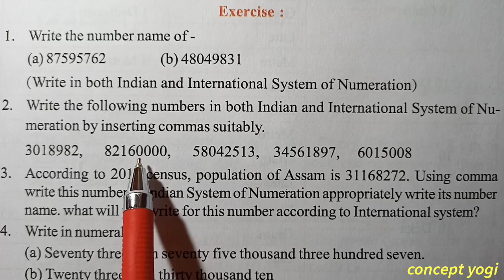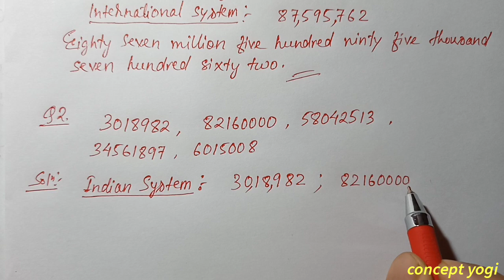Class 6 Maths Chapter 1 Exercise Part 1 New Book Assamese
Class 6 Maths Chapter 1 Structure of Numbers  NCERT Assamese Medium.New Books  Engish Medium  Exercise Q1 Q2 Q3 are fully solved in this video with explanation in assamese. The chapter is taken from Class 6 Mathematics new book ncert cbse state board examination || concept yogi . . . . . . . . . . .

Also Visit Other Channel (Class 9 & 10) – Concept Plus